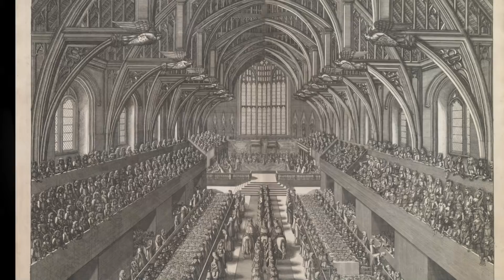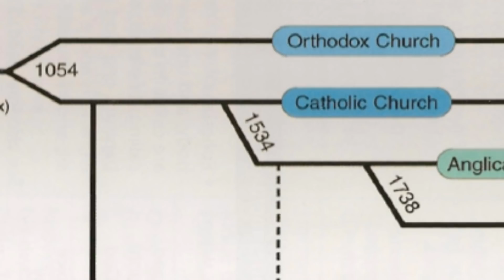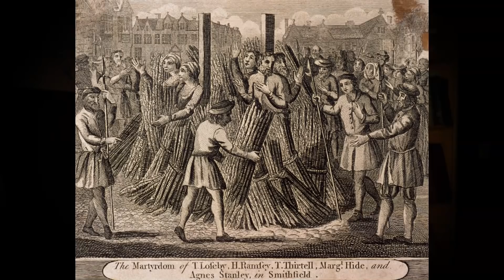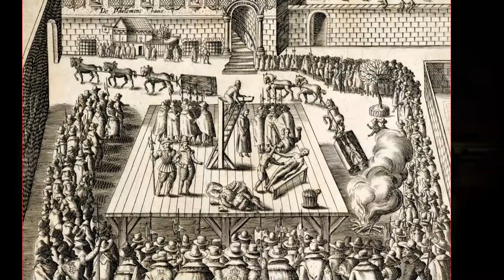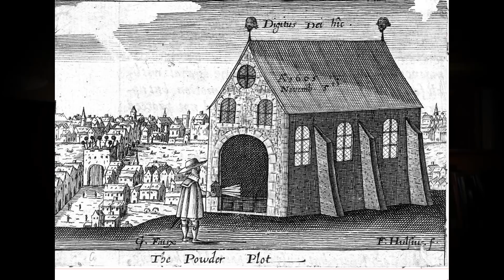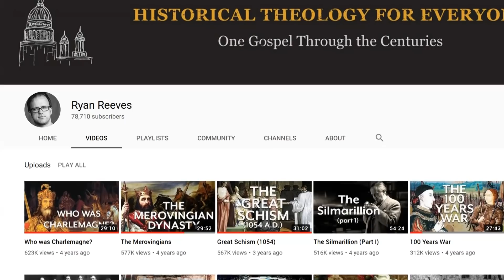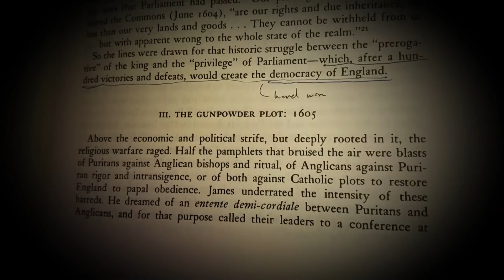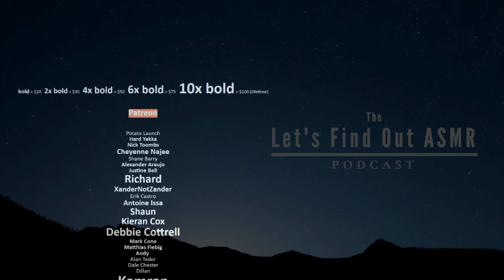Guy Fawkes and the Failed Gunpowder Plot of 1605 | ASMR [soft-spoken, history]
Description: Guy Fawkes (13 April 1570 – 31 January 1606) also known as Guido Fawkes while fighting for the Spanish, was a member of a group of provincial English Catholics who planned to kill King James 1 of England as well as most of English Parliament in the failed Gunpowder Plot of 1605.

I learned a ton of history because of this one.

I've started a podcast to download to listen offline (select videos) (iTunes)

My current reading list (for those interested):
Carl Jung "The Red Book"
Michael O'Mara "The History of the World in Bite-Sized Chunks"

►socials:
•Twitter. @Glycoversi

•A small kick-back from your purchases
•Amazon wishlist